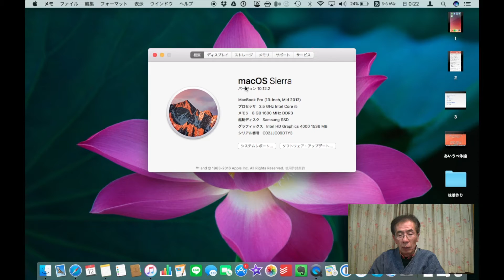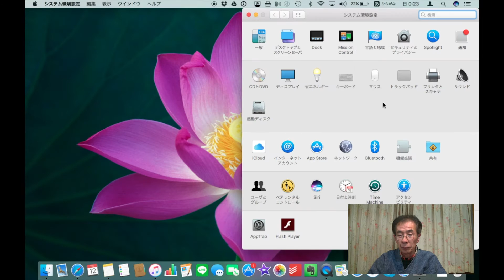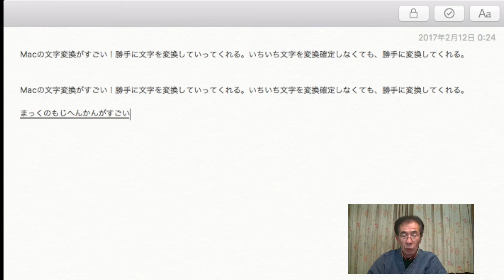女の子にもやさしいMac 文字変換がすごい！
マックの文字変換はとってもすごい！

こんにちは。魚屋です。